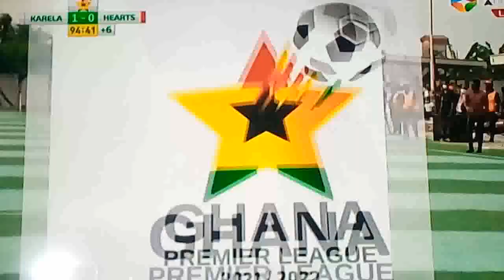HEARTS OF OAK CANT BEAT THIS TEAMS..BOADU WE ARE STILL ON TRACK TO.. WATCH HIGHLIGHTS